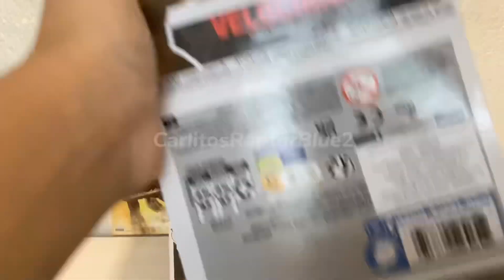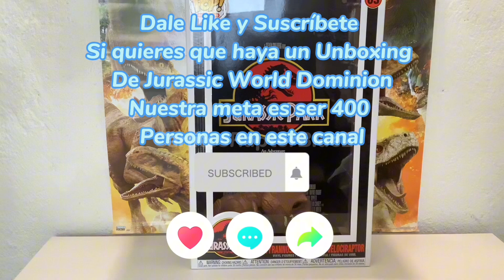ABRIENDO EL FUNKO POP MAS GRANDE DEL MUNDO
En este video estaremos abriendo en Funko Pop de Jurassic Park 😁🥳
Junto con otros 3 Funkos